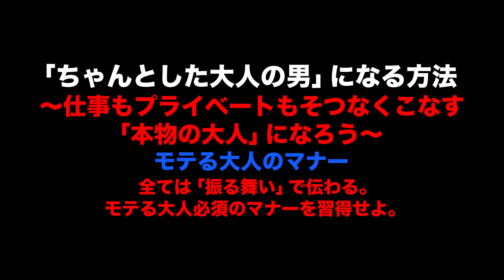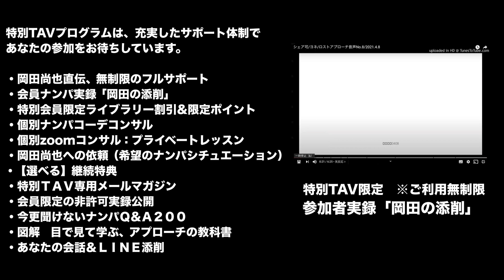岡田尚也、7月のナンパ活動のご報告動画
つづき。

募集期限は７月３１日。

・最新の実録音声１本目
【実録】垢抜け美人なファッション系専門学生（２２）
見た目とは裏腹に真面目で気難しい女性。
超奥手な女子の攻略法とは？

・最新の実録音声２本目
【実録】極上のハイクラス女子（２５）
男を手玉に取るデート帰りの悪美女を
略奪クロージングする方法。

・非許可実録音声１本目
【実録】警戒心の強い美人OL（２４）
ガートの高い女子心理を逆手にとって
一気に仲良くなる方法

・非許可実録音声２本目
【実録】某美人インフルエンサー（２１）
男に褒められなれたハイレベル女子でも
絶大的な効果のある言葉とは？

・最新の特集教材
「ちゃんとした大人の男」になる方法。
〜仕事もプライベートもそつなくこなす。
「本物の大人」になろう〜

モテる大人のマインドセット
　思考を変えれば結果が変わる。
　格上の心と思考を手に入れよう。

モテる大人のマナー
　全ては「振る舞い」で伝わる。
　モテる大人必須のマナーを習得せよ。

モテる大人の語彙力
　無駄な口数は不要。
　核心を突く大人フレーズ集

モテる大人のコミュニケーション
　男女関係なくリスペクトされる
　モテる男のコミュ力を身につけよう。

・２０２３年８月開催：岡田尚也のライブセミナー
あなたの「モテる能力」を飛躍させる２大セミナー

　８月１３日 Zoom LIVE
「今こそ初心に帰れ。失敗しないためのアプローチ」
〜モテる人ほど心得ている基本スキル〜

　８月２０日Zoom LIVE
「会話の瞬発力アップセミナー」
〜最適解を即答する能力〜

募集は７月３１日まで